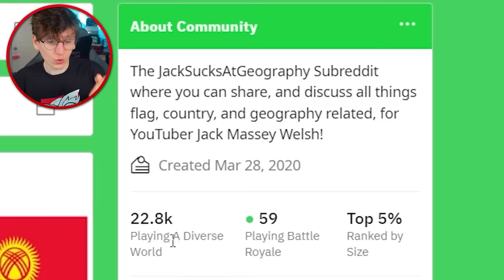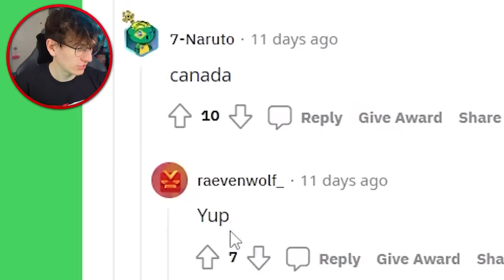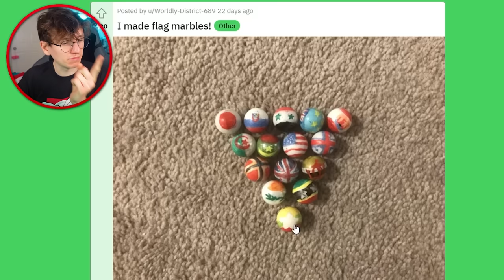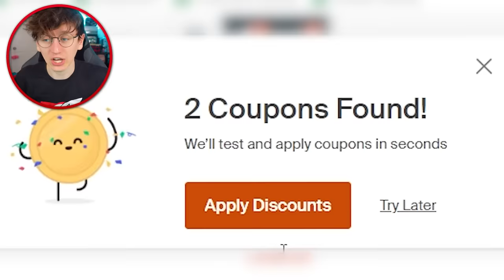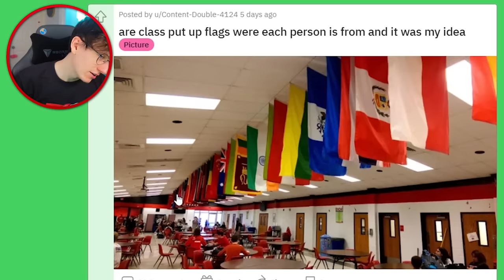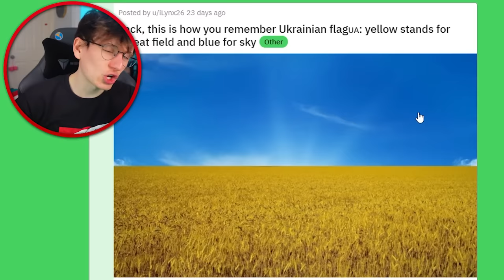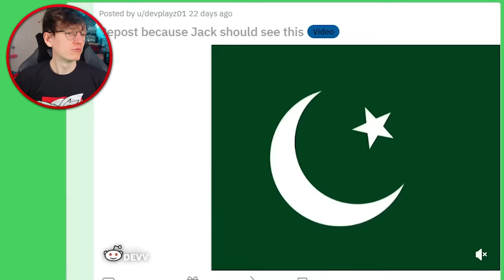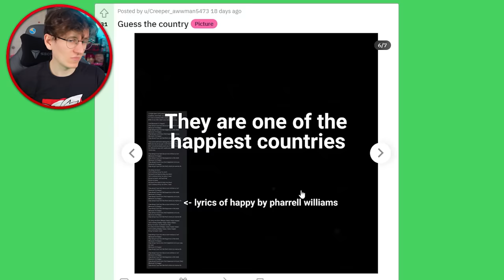Why do I ALWAYS forget THIS Flag?!